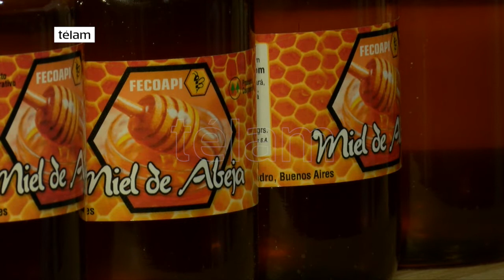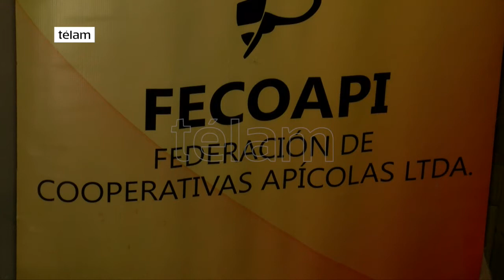Placeres regionales: FECOAPI resaltó el potencial de la miel nacional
Organizado por el Ministerio de Agroindustria se realizó la primera Feria Placeres Regionales, que tiene como objetivo potenciar el desarrollo de las economías regionales, mostrando la calidad y excelencia de sus alimentos. La Federación de Cooperativas Apícolas (FECOAPI) participó del evento instando a los productores de miel a trabajar en conjunto para articular la producción, sumar valor y posicionar el artículo a nivel local, regional e internacional. FECOAPI propone mejorar las condiciónes y beneficios para toda la línea de producción.